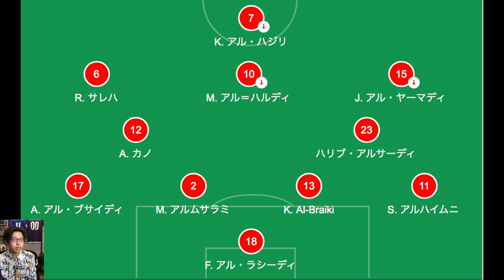大迫不在オマーン戦の戦い方を徹底考察〜日本の特徴を最大限に生かす可変システム〜【トークtheフットボール】#847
(画像は著作権法３２条１項に関する規定に基づき引用が許されるすべての要件を満たす場合のみ使用しており、掲載元はGetty imagesとなります)